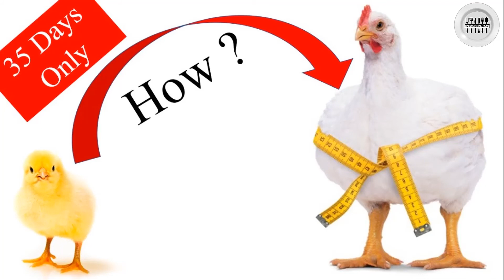Organic Chicken Farm In Pakistan | How to buy organic food chicken | Authentic Organic Chicken Farm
Chicken is the most favorite meat all around the globe. In this video we will tell you that where to but organic chicken meat in Pakistan and how organic chicken farm in pakistan look alike.